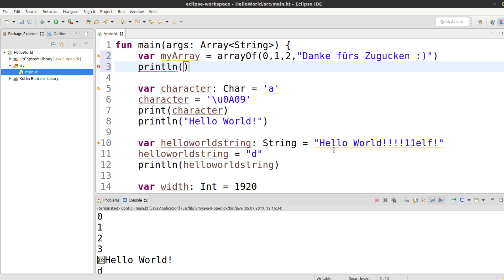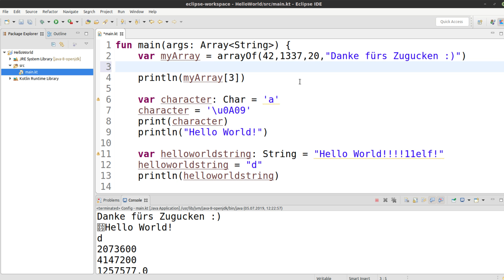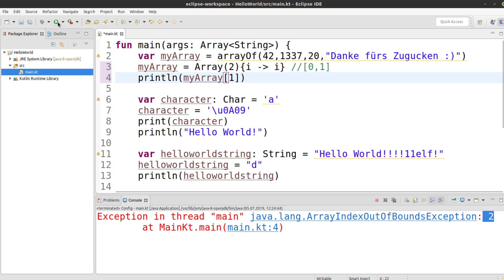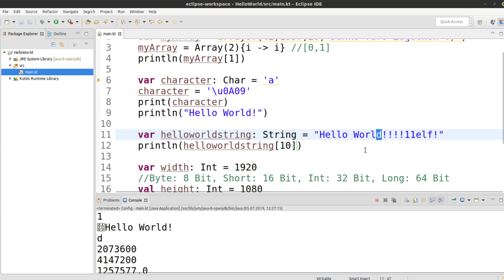Kotlin Tutorial #7 - Arrays